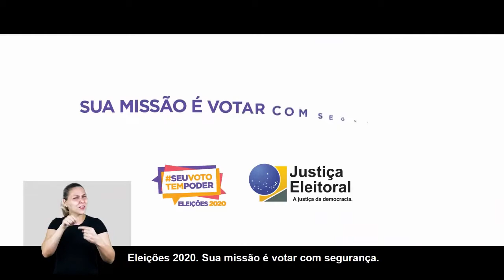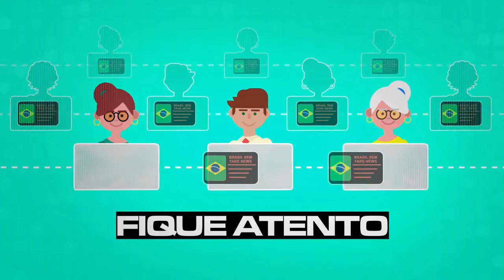Jornal André Amorim - 27/11/2020